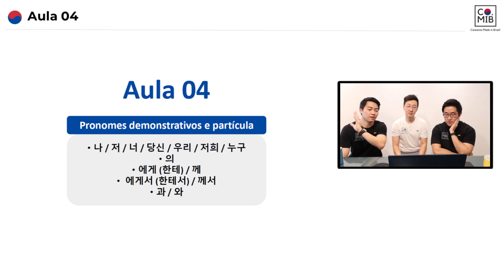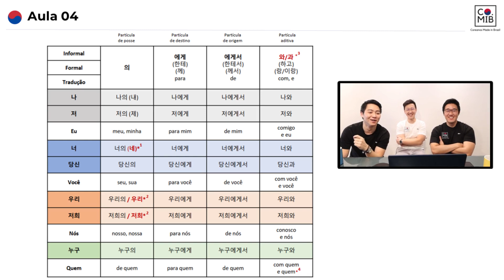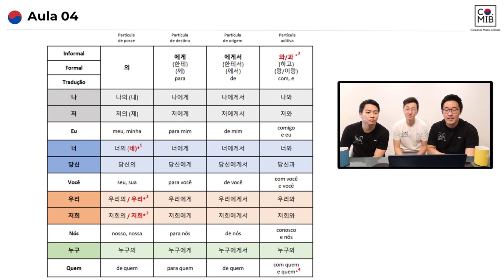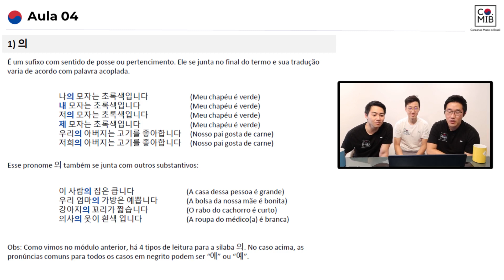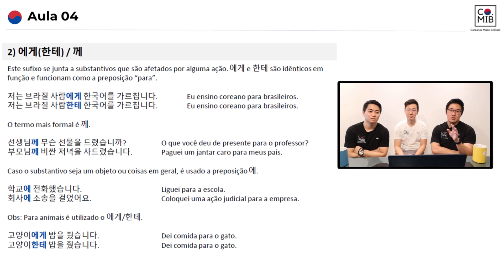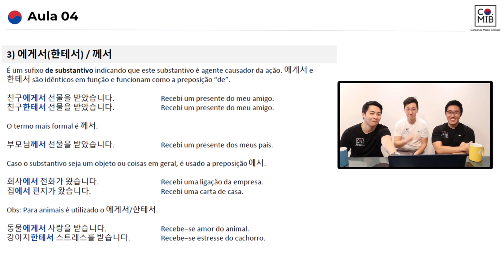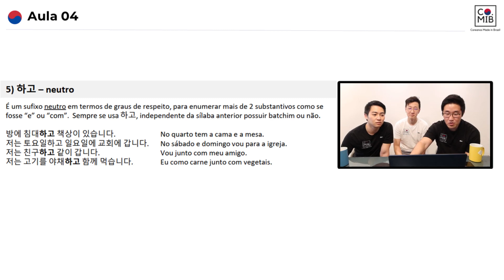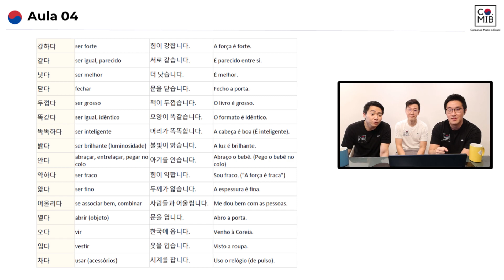AULA 4 - 3 | GRAMÁTICA | BÁSICO 1 | COREANOS MIB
► Links para os nossos cursos de Coreano:
Lembrando que para os Cursos de Coreano, as incrições abrem periodicamente pois trabalhamos com turmas fechadas, com acompanhamento semanal de aulas ao vivo, entao fique atento nas nossas redes sociais para saber sobre novas turmas!

► Seja membro oficial do nosso canal e aproveite diversos benefícios!

►Acesse nossa área de Membros Gratuita do Hotmart!!!
Algumas aulas e materiais do nosso curso gratuitos para você experimentar. É só fazer o login com a sua conta da Hotmart, ou ir na opção "cadastre-se gratuitamente" (caso não tenha um conta).

►Siga a gente no Instagram, postamos diversas palavras e quiz para praticar!

Este vídeo é para você que gosta ou tem interesse de aprender coreano de forma descontraída, prática e online. Também abordamos todos as aspectos da cultura coreana como músicas, k-pop, doramas, culinária coreana, indicações de programas (filmes, novelas e músicas coreanas), curiosidades, vlogs e muito mais! Obrigado por nos acompanhar!!! ;)